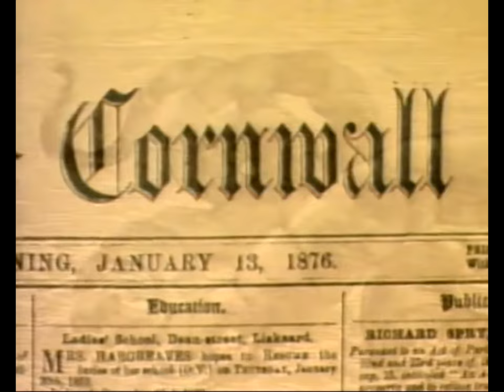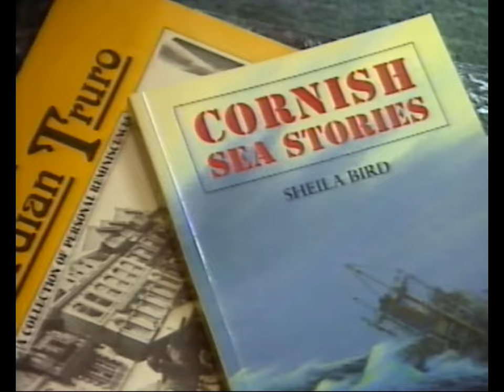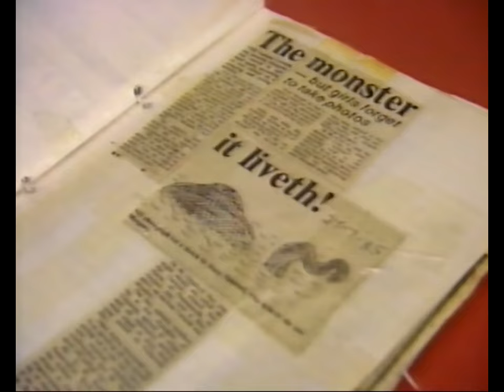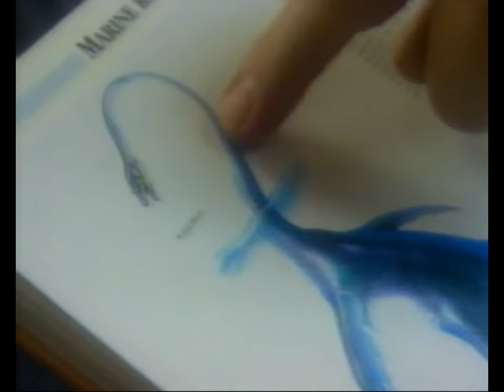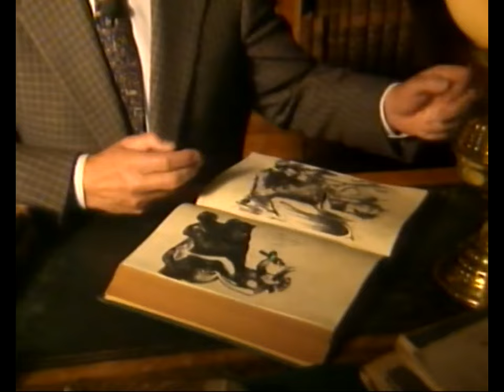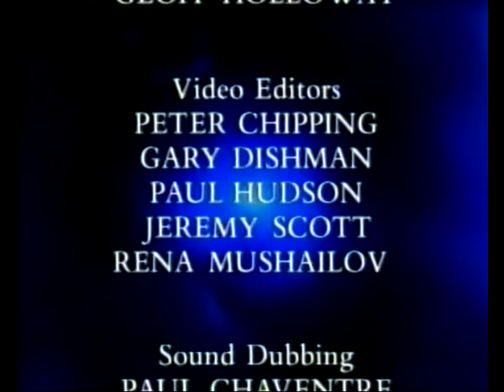ITV Strange but true Cornish Sea Monster/Exorcist's Story (Season 3, Episode 2) 6th September 1996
The first half of this programme looks at witness sightings of the strange creature known to the Cornish people as Morgawr (meaning 'sea monster' in Cornish), their equivalent of the Loch Ness Monster. The second half of the episode looks at the Reverend Robert Law who performs exorcisms in Cornwall.